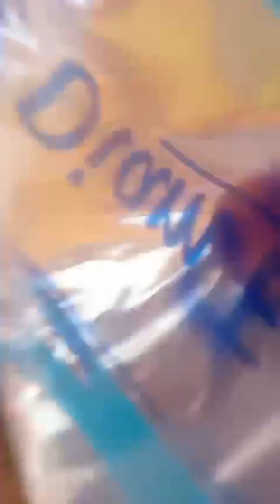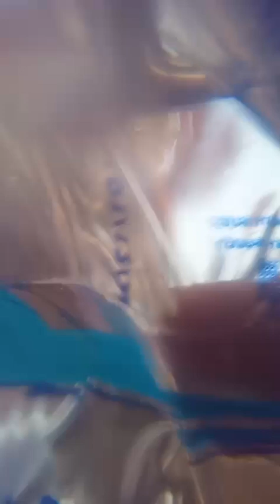fermeture du madrasa de bani Israël 4 juin 2024